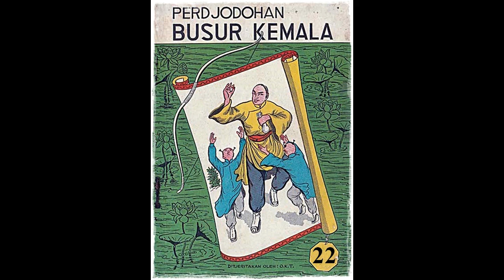Seri Cerita Silat Perjodohan Busur Kumala Jilid 22